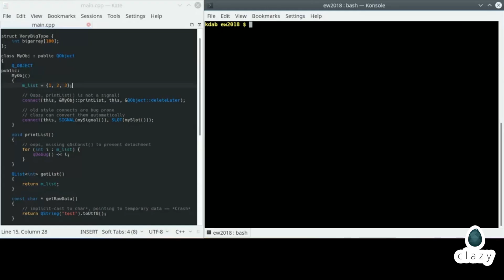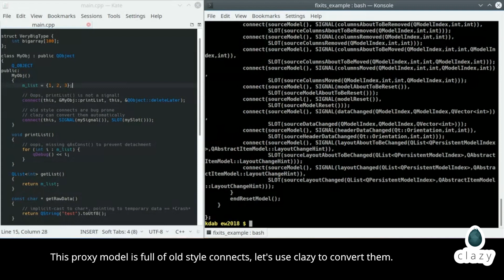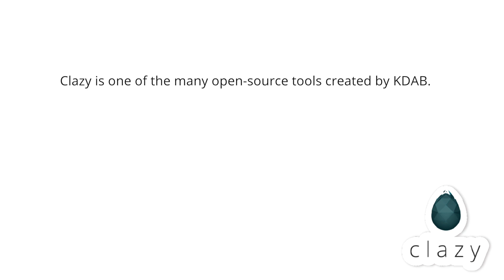Clazy - An open source Clang plugin allowing it to understand Qt semantics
Clazy is a Clang plugin which extends the compiler with over 50 warnings related to Qt best practices ranging from unneeded memory allocations to API misuse. It’s an open source project spawned by KDAB’s R&D efforts for better C++ tooling.